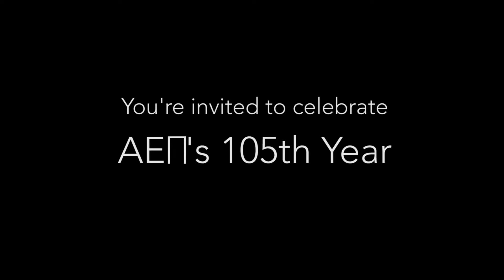105th International Convention in Phoenix!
Help AEPi celebrate it's 105th year at convention in Phoenix, Arizona!